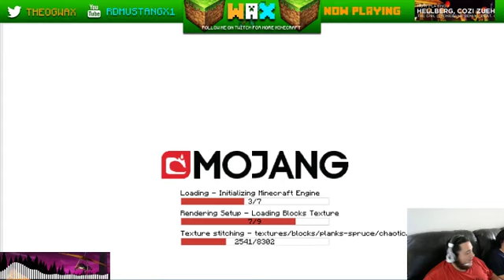New Madpack 3 !! Hardcore HYPE 300 Follower HYPU! - 1 / 12